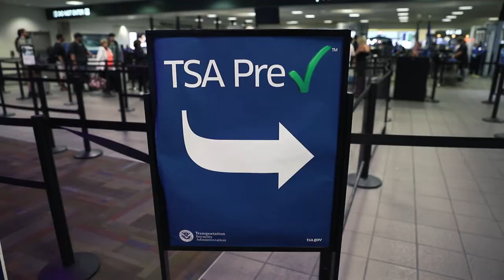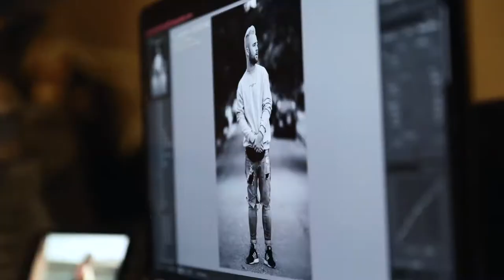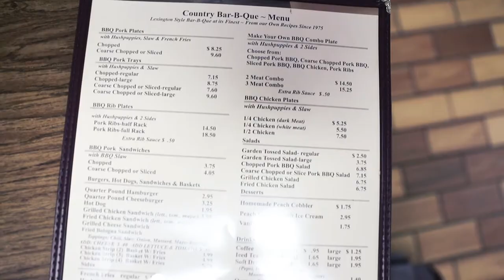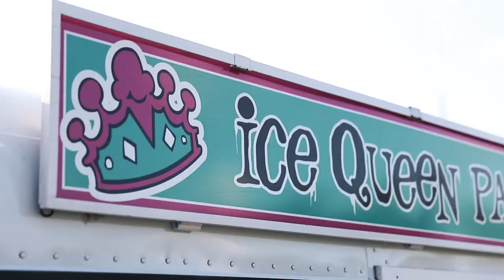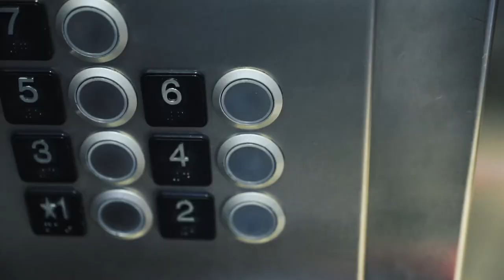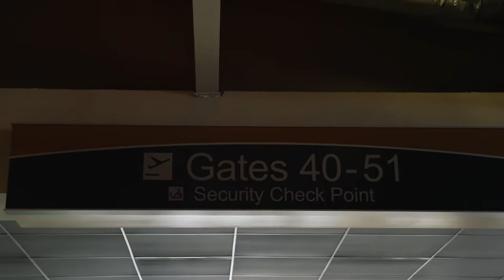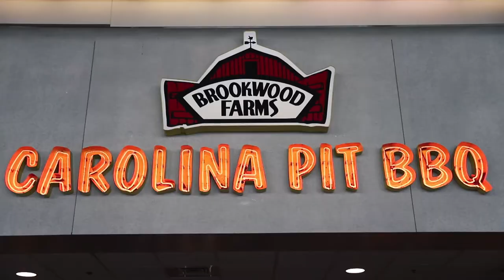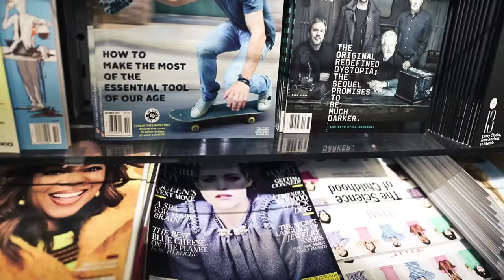Traveling to North Carolina - Vlog 003 - James Young Photography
Travel along with my to North Carolina for a wedding!

Use this link when you shop Amazon, and it supports the channel

Gear I use:
Canon 24-70mm
Canon 70-200mm
Canon 85mm 1.2
Sigma 50mm